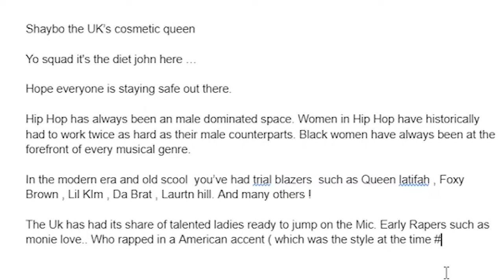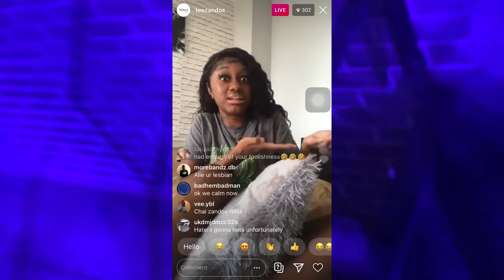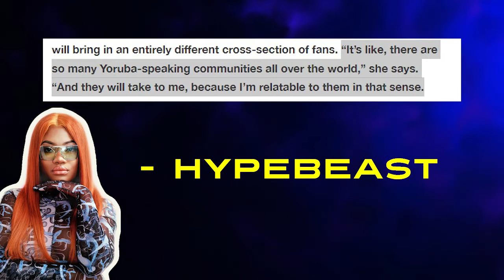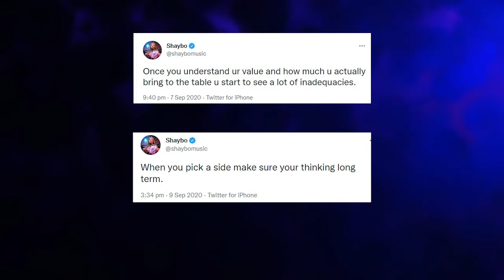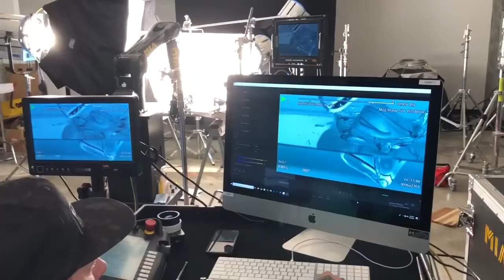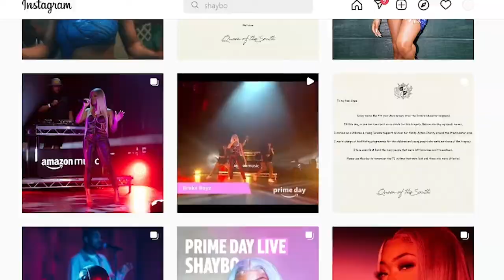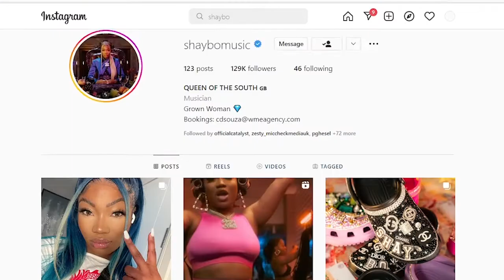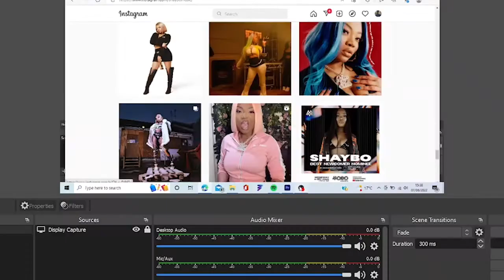Shaybo : The UK’s cosmetics Queen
A look into the world of cosmetics and Fashion 💅🏻